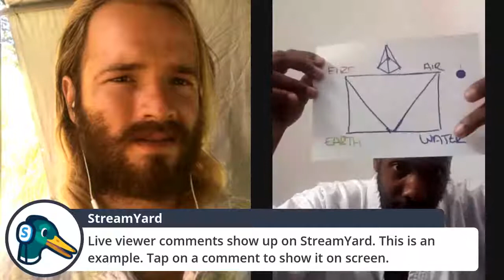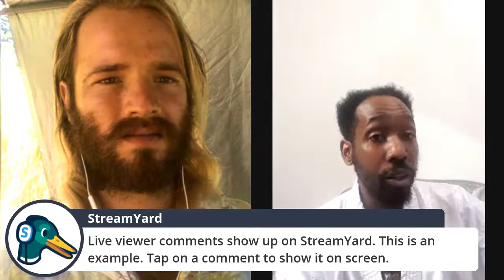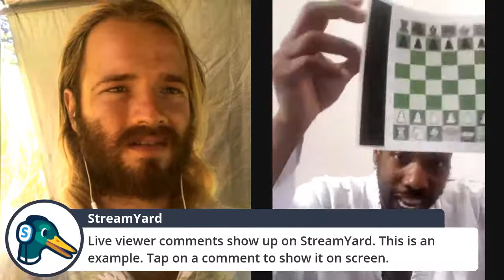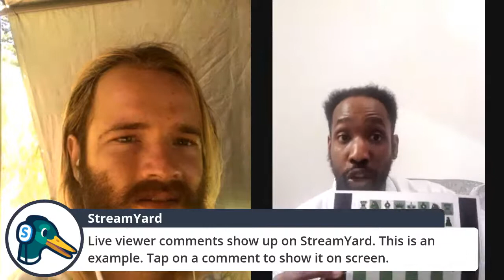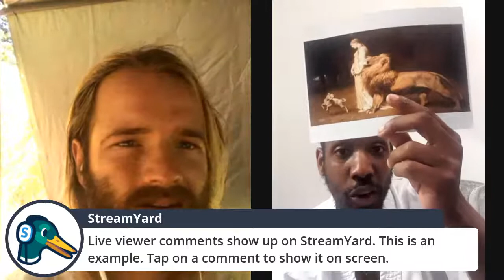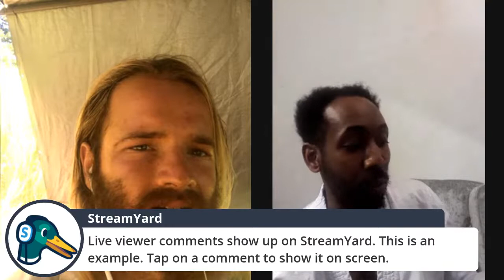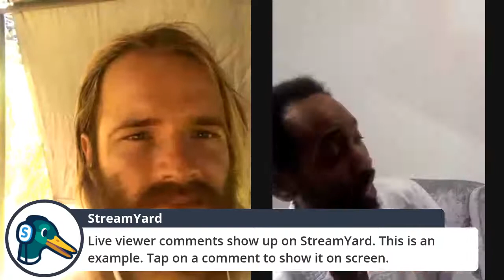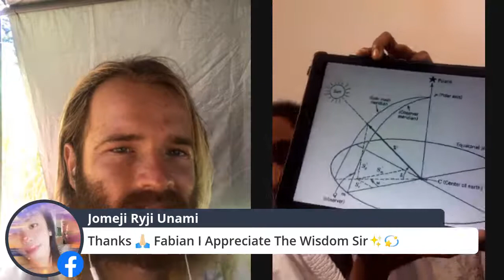New Talk Now: With Fabian Farquharson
Bio - I began my spiritual journey 20 years ago since then I've been on a constant path of self discovery. I'm also an interior designer, through my knowledge of self which is something I've gathered over a long period of time, it has lead me to even saving the lives of two individuals through my understanding of the human avatar.

I'd like to talk about the upgrade and advancement of the human avatar, this is something that had been largely hidden from us until now. We know that we're electric beings, and we know that we do have a soul essence and that consciousness is an interconnectedness web that we're all aligned with. I've discovered through my own self study over a 20 years period that we're an advanced organic electrical system that is fuelled and maintained and ultimately charged by the highest forms of electrical elements along with (CHO) carbon, oxygen, hydrogen. Like other lower forms of technology we have to be charged. I've found that if we charge this inner system, (an electrically charged entity is cased inside of a magnetic field, this field contains at its centre a hyperbolid which is an hour glass all of this can be seen with visual scientific experiments, and it's also encoded within ancient cosmology, were able charge this core centre which runs directly through the centre of our being we know these as our chakra wheels along with other elements such as oxygen, if we apply the correct formulas and protocols we can charge our avatars which is a suit that allows the soul, higher self to interact within this physical realm. Tesla made the same findings but I've advanced on this area of his endless genius discoveries. I've discovered that aged urine carries the required electric charge to allow us to rise in consciousness via the expansion of our field. Once we become sensitive our bio - magnetic field allows us to receive information from the universe thus giving us advanced capabilites. I've been lucky enough to experience these advancements first hand, i gave a decent account of this within my collaboration with Monica Schutt. So I'm raising awareness of this human upgrade and the ways to achieve it along with the release of all dis - ease. Many forms of nature the organic realm can also head us in the right direction.